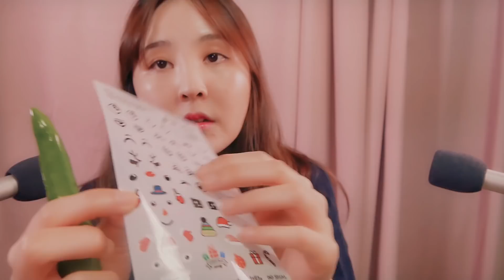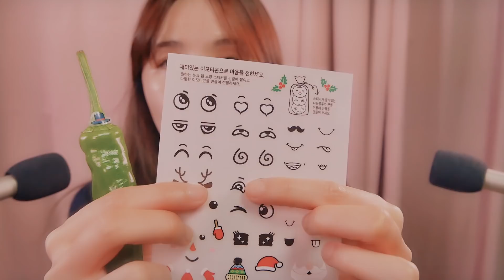ASMR｜산타 오이고추 귀청소｜Santa chili Ear cleaning